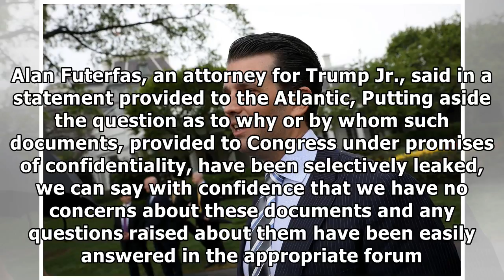[Daily Times]Donald trump jr. releases exchanges he had with wikileaks during 2016 election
Donald Trump Jr. has released exchanges he had with the WikiLeaks Twitter account via direct message...